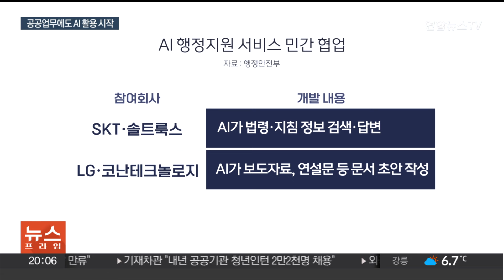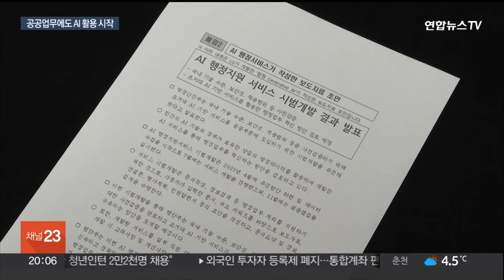AI로 민원답변·공문서 작성…공공업무 변화 오나 / 연합뉴스TV (YonhapnewsTV)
AI로 민원답변·공문서 작성…공공업무 변화 오나

[앵커]

인공지능 기술이 우리 생활에서 속속 활용되는 가운데 공공업무에서도 변화가 감지되고 있습니다.

이르면 내년 공무원들이 민원답변을 하거나 대외 문서 작성 시 AI의 도움을 받을 수 있는 시범 서비스가 시작됩니다.

김종성 기자입니다.

[기자]

행정안전부가 공개한 'AI 행정지원 서비스'입니다.

언론사에 보낼 인삿말 원고를 써달라는 요청에, 포부부터 준비 과정을 담은 문구가 만들어졌습니다.

[조아라 / 행정안전부 정보공개과장] "공무원 업무를 AI가 전체를 대체할 수는 없고요. 지원하는 업무에 대해서 일부 역할을 할 수 있을 것이라 생각하고 있습니다."

행정안전부는 지난 7월부터 SKT, LG 등 국내 기업과 행정업무 특화 서비스 개발을 추진했습니다.

AI가 법령과 지침 정보를 검색해 민원 업무를 위한 기초 답변자료를 뽑거나, 각종 연설문과 보도자료 초안을 작성하는 기능이 대표적입니다.

행안부가 배포한 'AI 행정지원 서비스' 관련 보도자료 역시 AI가 초안을 썼습니다.

[조아라 / 행정안전부 정보공개과장] "전체 데이터를 다 학습시키지 않았기 때문에 100% 완벽한 수준으로는 아직 나오지 않았고요. 초안을 받아본 후에 그 토대로 보도자료를 작성한 겁니다"

내년 일부 업무에서 AI서비스가 시범 활용될 예정인데, 검토해야 할 단계들이 많은 만큼 정식 시행까지는 다소 시간이 걸릴 전망입니다.

행안부는 추후 클라우드 기술을 활용한 웹 오피스 서비스도 도입하는 등 공무원 업무 시스템에 변화를 줄 계획이라고 밝혔습니다.